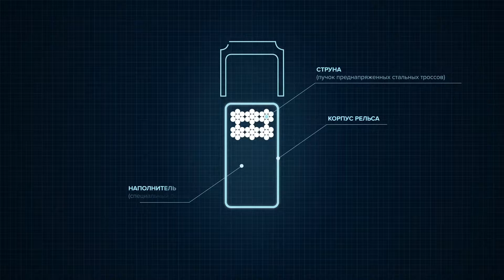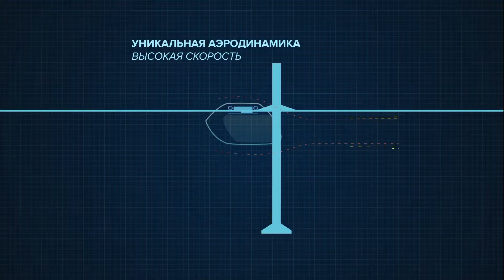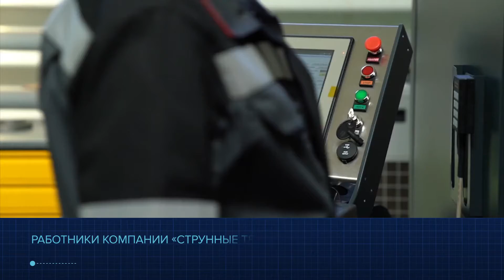Презентация SkyWay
Видеопрезентация SkyWay — инновационной транспортной технологии изобретателя и инженера Анатолия Юницкого.

SkyWay –информационный, энергетический и транспортный коммуникатор эстакадного типа, в котором движение организовано при помощи подвесных, предварительно напряжённых растяжением неразрезных струнных рельсов, натянутых между опорами. Струнный рельс характеризуется высокой прочностью, жёсткостью, ровностью, технологичностью изготовления и монтажа, низкой материалоёмкостью и широким диапазоном рабочих температур.

Подъём путевой структуры над поверхностью предотвратит столкновение подвижного состава струнной транспортной системы с пешеходами, животными и транспортными средствами, что является основной причиной аварий на традиционном транспорте. Расположение путевой структуры над землей имеет принципиальное значение для удешевления строительства, для самого бережного отношения к экологии, а также для обеспечения самого высокого уровня безопасности на транспорте.